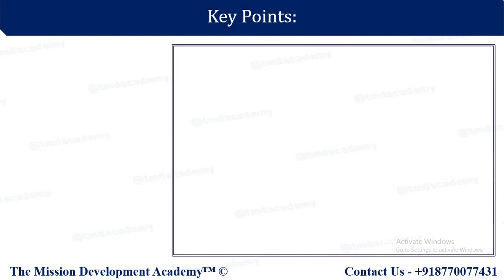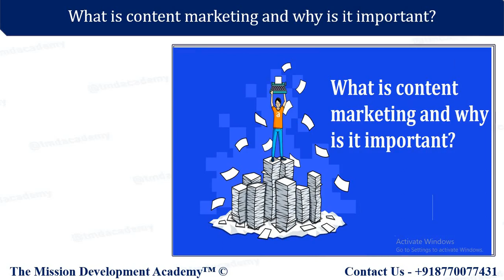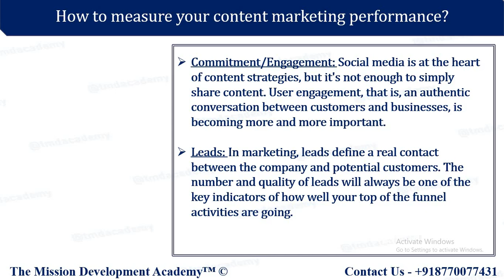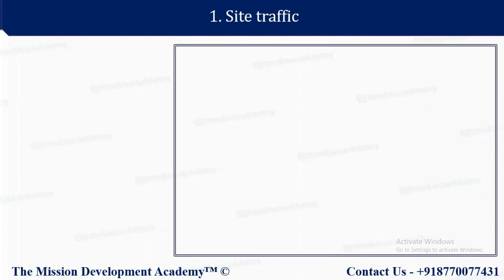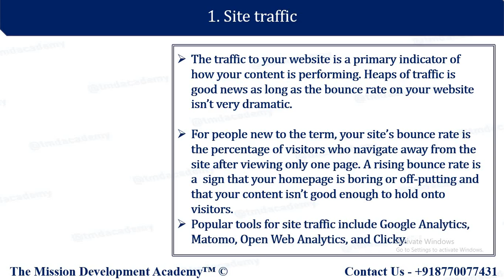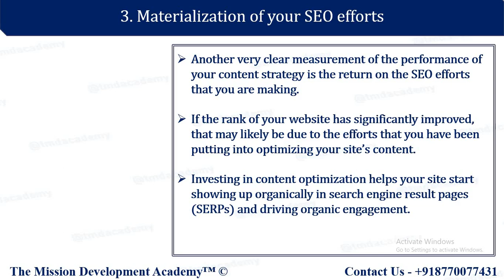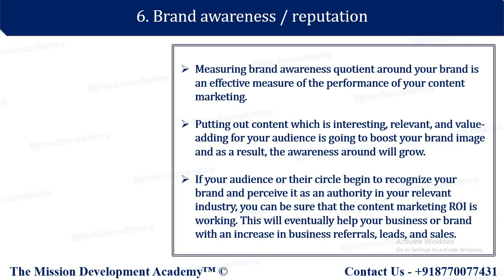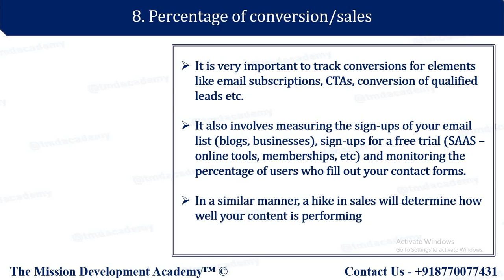How To Measure Your Content Marketing Effectiveness | CONTENT MARKETING COURSE ||12|| D.M.||TMDA